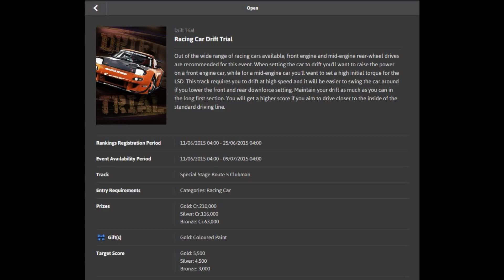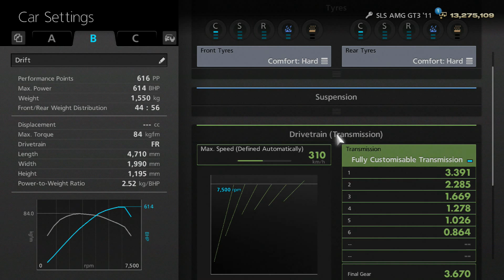Gran Turismo 6 - Seasonal Events - Racing Car Drift Trial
Tips:
-Sector 1 can give you a massive lot of points, as i managed to do in my run.
-Don't overpush, as the walls are always close. You may hit them on slow speeds, but they can break your run.

Car: Mercedes-Benz SLS AMG GT3 '11
Track: Willow Springs International Raceway: Big Willow
Tyres: Comfort Hard
Controller: PS3 Dualshock Controller
Used assists: ABS 1
Position: 11,028

Add me:
→Steam: indycarseries
→Playstation: Indycar-series
→Origin: Indycarseries